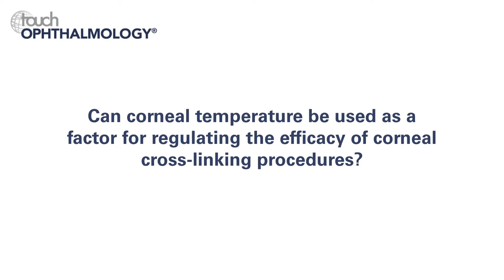Farhad Hafezi, ESCRS 2018 – The effect of temperature on corneal cross-linking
It has long been known that temperature can affect the cornea. In the second part of Dr Farhad Hafezi’s interview, he discusses corneal cross-linking and how this procedure can benefit from reducing the corneal temperature. Recent studies have found that oxygen is a regulator of cross-linking efficacy; reducing the corneal temperature results in increased oxygen diffusion and therefore may yield increased efficacy. Dr Hafezi explains the significance of these early results and highlights how important cross-linking has been in the treatment of corneal diseases. Looking ahead, Dr Hafezi hopes that further studies can confirm the effects of temperature on cross-linking.

Questions:

1. What role does temperature play in normal corneal physiology and what variations can it cause? (0:09)

2. Can corneal temperature be used as a factor for regulating the efficacy of corneal cross-linking procedures? (0:45)

3. How has corneal cross-linking changed the way that weak corneal integrity is treated in the clinic? (1:49)

4. What further studies on the influence of temperature on corneal function are planned? (2:28)

Speaker disclosure: Farhad Hafezi has no relevant conflicts of interest.

Filmed at the 36th Congress of the European Society of Cataract & Refractive Surgeons (ESCRS), Vienna, Austria, 22–26 September 2018